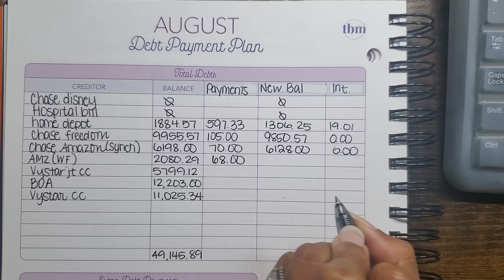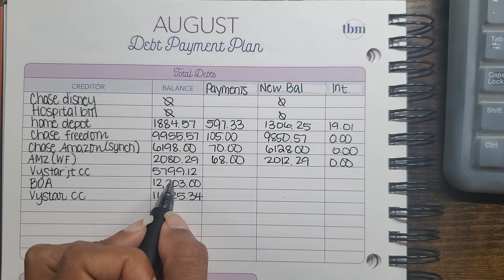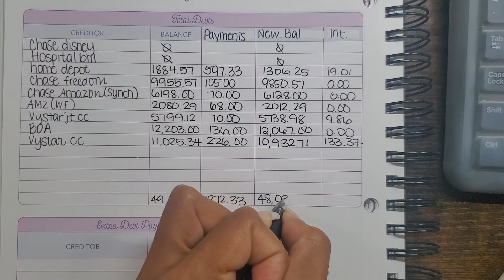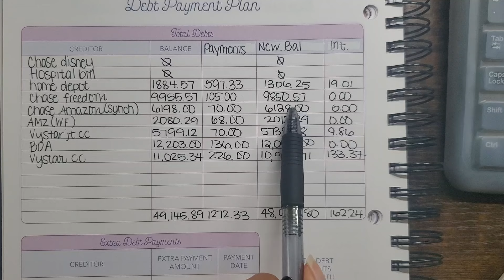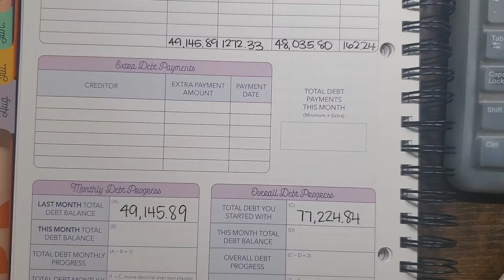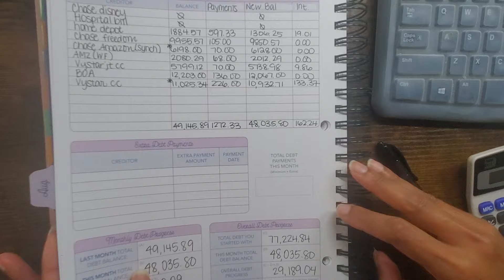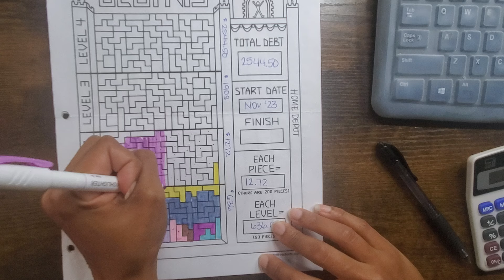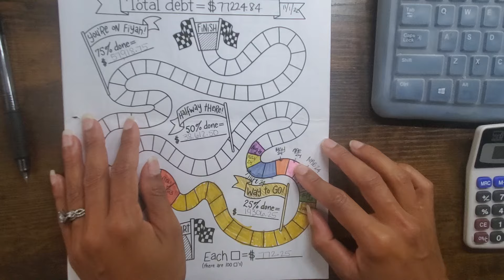Debt Update | Month 20 | Starting Debt $77,224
Hi, my name is Stephanie. I'm a wife and mom of 3. My family and I live in the state of Florida. Were currently working on paying off what started out as 77k worth of credit card debt! We currently owe under 50k!

If youd like to get into contact with me:

happy mail: 134 E McCormick rd, box 358, East Palatka Fl 32131